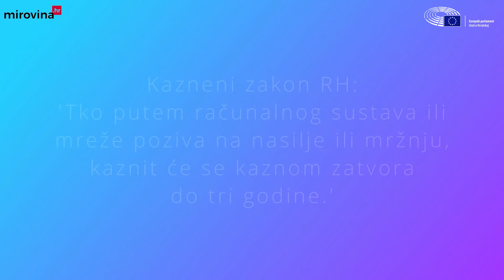Kako reagirati na govor mržnje na internetu?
[KAKO PREPOZNATI GOVOR MRŽNJE NA INTERNETU?]
Rastom popularnosti društvenih mreža govor mržnje je postao sveprisutan. Toliko da ga više niti ne primjećujemo niti se posebno obaziremo na njega. Svejedno, govor mržnje je iznimno problematičan zato što često može imati veze s nasiljem u stvarnom svijetu.
Svoje iskustvo s govorom mržnje s nama je podijelila voditeljica Daniela Trbović. Premda je, kad joj se to počelo događati, kako kaže već bila dovoljno odrasla, nije uvijek jednostavno prihvatiti da se to događa. U studiju komentiramo što je točno govor mržnje i kako ga možemo razlikovati od kritike i uvreda koje mogu biti slične, te koje su naše mogućnosti kako bismo govor mržnje spriječili.
Sigurnost na internetu danas je postala iznimno važna tema. Zbog toga smo, u suradnji s mirovina.hr, napravili seriju videa kroz koje želimo našu publiku upoznati s lošijim stranama interneta, društvenih mreža i digitalnih medija, a sve kako bi se povećala sigurnost na internetu.
Primjećujete li vi govor mržnje na društvenim mrežama? Jeste li ikada prijavili nekoga zbog toga? Zanima nas što mislite, pišite nam u komentare! 👇